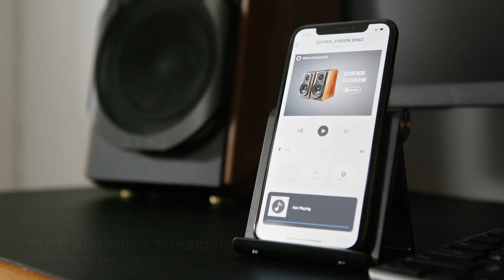Edifier S1000W Wireless Bookshelf Speakers With Bluetooth, Airplay 2, Amazon Alexa, Spotify & Tidal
FEATURES:

- Stream music with Bluetooth
- Hi-Res Audio Certified (24 Bit /192kHZ)
- Compatible with Apple Airplay 2 - Sync With Other Airplay Speakers
- Works With Amazon Alexa (No Microphone)
- Works With Spotify Connect
- Works With Tidal Connect
- RCA Inputs For Record Player etc
- Optical & COAX Digital Audio Inputs
- 120W Power Output - Class D Digital Amplifier
- Advanced Titanium Dome Tweeters For High End Sound
- 5.5" Aluminium Woofers For Deep Bass